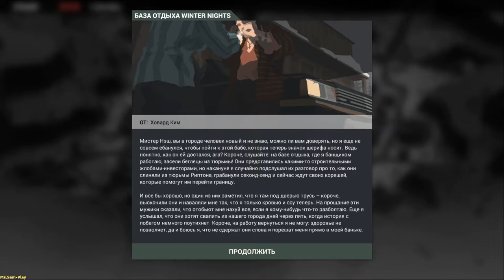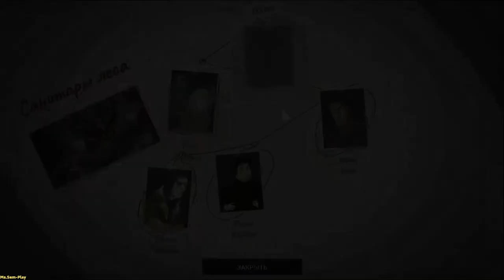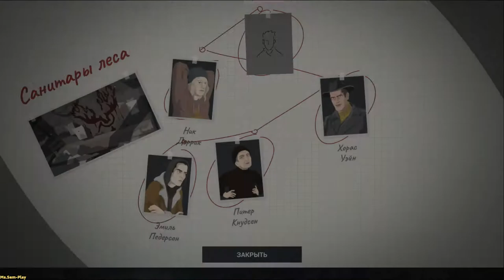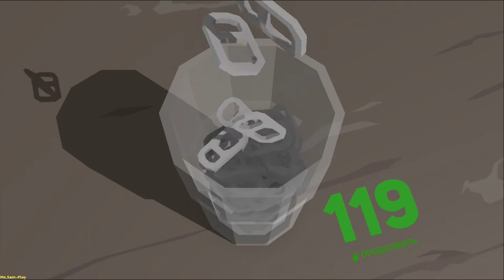This Is the Police 2 ➤ Confrontation with Carter(Вызов Картера) №7